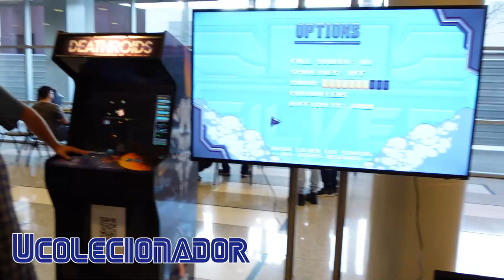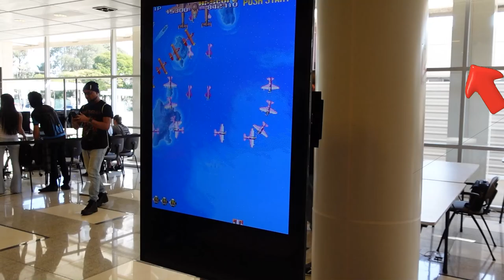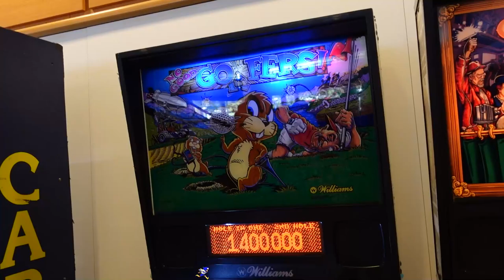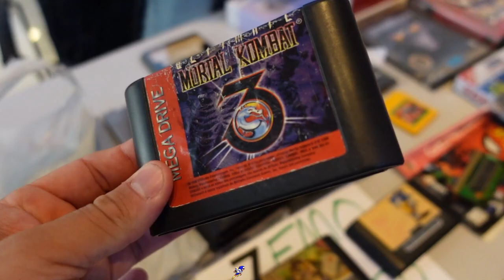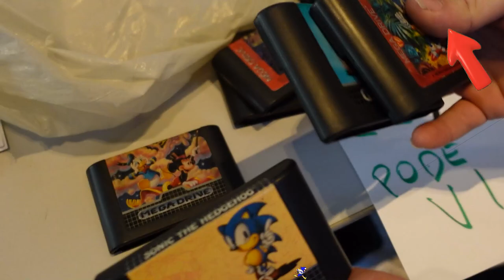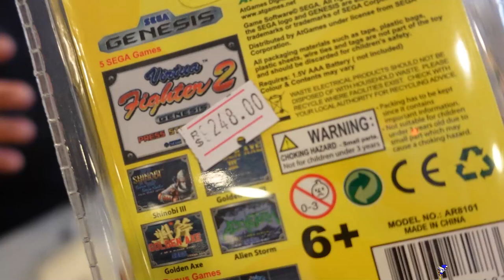PARTE 2/2 FESTIVAL RETRO GAMERS BRASIL RESENHA na FEIRA !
DESCRIÇÃO DO VIDEO : VISITEI O maior evento retrogamer do brasil  do FESTIVAL RETRO GAMERS BRASIL PARTE 2/2 !

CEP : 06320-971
DIEGO RAMIRES !

🟣 PSN e LIVE: UColecionador
⭕ Skype: UColecionador2
🟣 YouTube Canal: UColecionador !

Assista  meu Melhor CLIP !!!